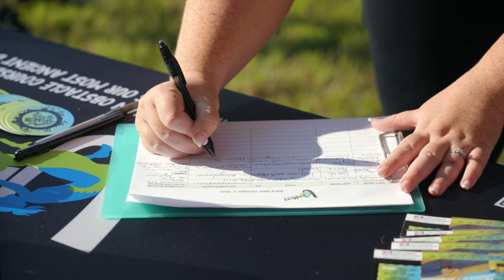Obstacle Training Day at Noble Dog Hotel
UltiMutt Race Participants group training on Obstacles for the upcoming race at Noble Dog Hotel in Greenville, SC.